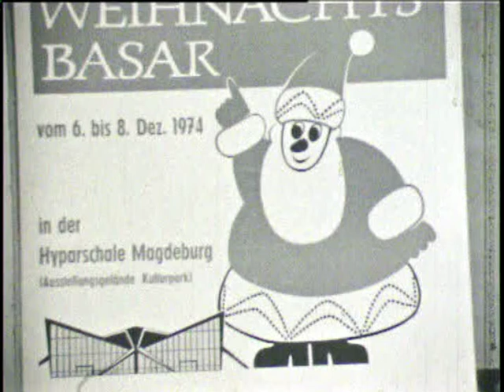Erinnerungen auf 8mm - Aus dem Leben einer Puppenmutti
1974 Jahren in Magdeburg: Die Kamera begleitet ein 3 1/2jähriges Mädchen in der Vorweihnachtszeit und gibt Einblicke in das vorweihnachtliche Magdeburg. Ein Schmalfilm von Siegfried Söder